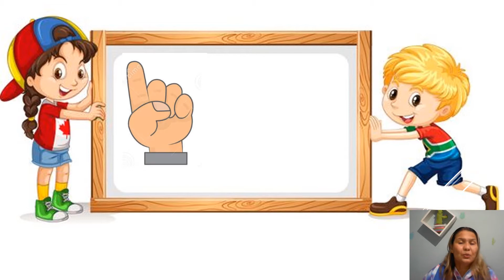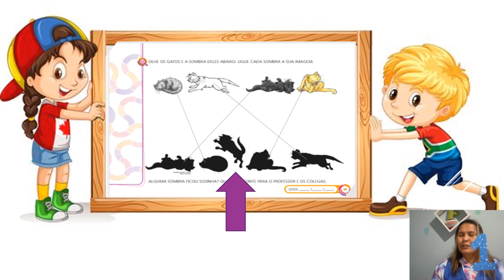Atividades Número 1